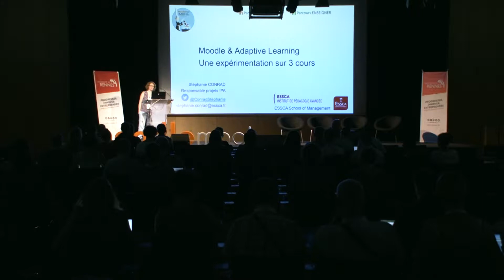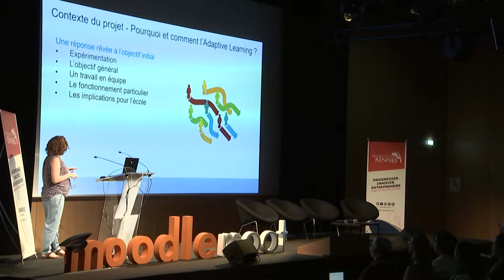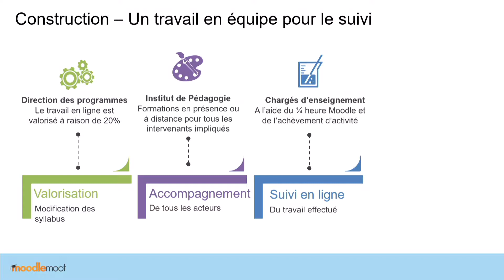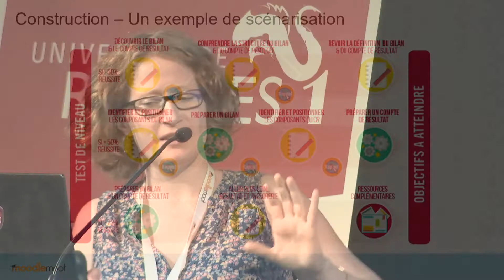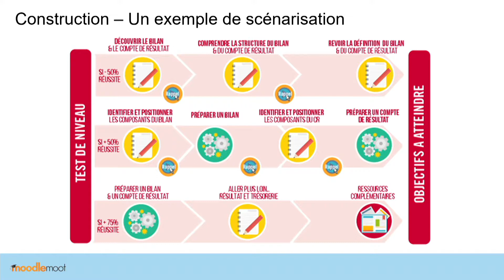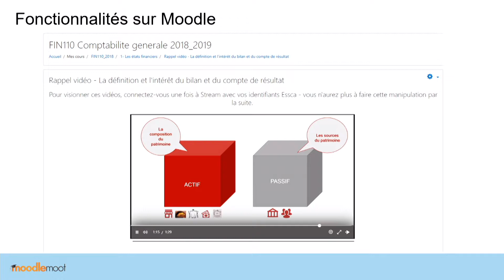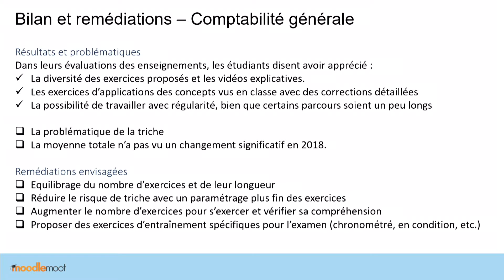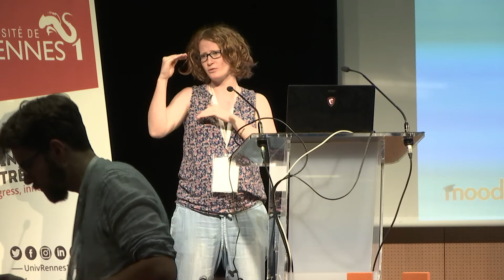Jour 2 #16 MoodleMoot 2019 - Moodle & Adaptative Learning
Moodle & Adaptative Learning, une expérimentation sur 3 cours - Stéphanie CONRAD - Moodle Moot 2019 au Couvent des Jacobins à Rennes (35)

Images et production: CREA - Rennes 2